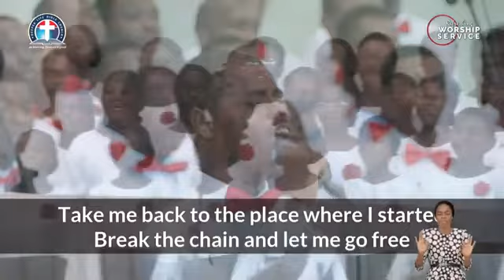Deeper Christan life Ministry Youth Choir ministration|| Sunday worship service|| July 17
Deeper Christan life Ministry Youth Choir ministration|| Sunday worship service|| July